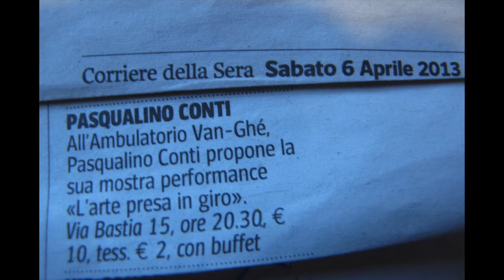arte presa in giro Rupert Sciamenna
Carlo Fava, Cinzia Marseglia, Fausto Solidoro, Franco "Rupert Sciamenna", Vincenzo Costantino Cinaschi, Enrico Bertolino, Folco Orselli, Renato Sarti, e l'Assessore vice sindaco di Milano Majorino